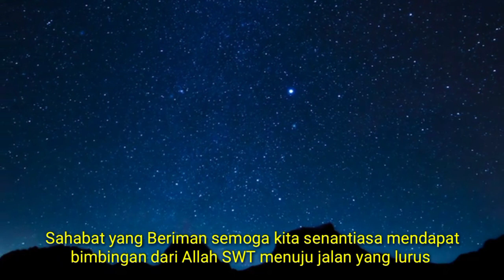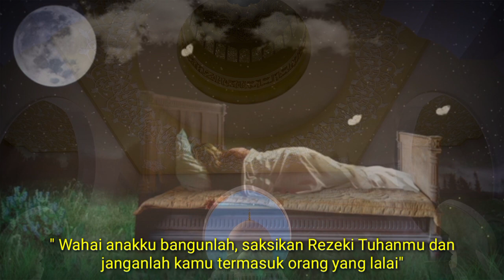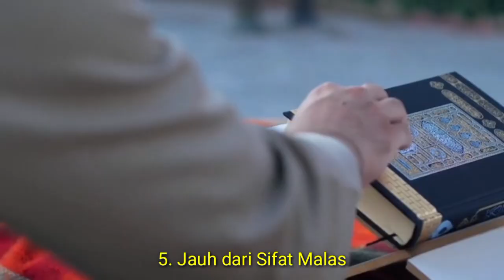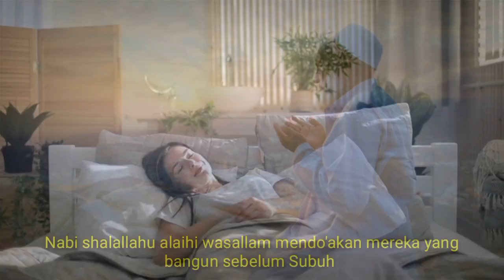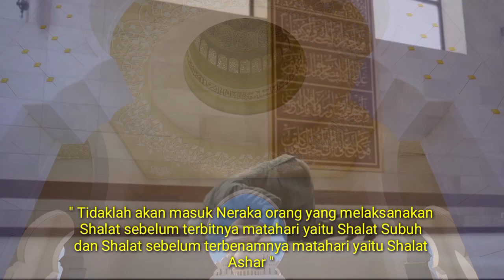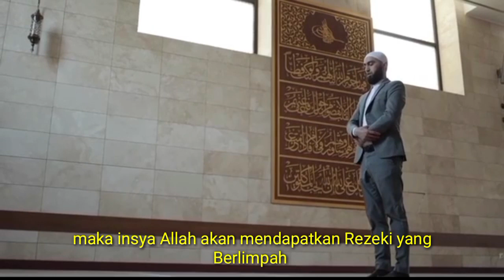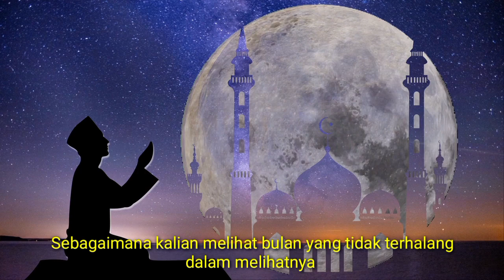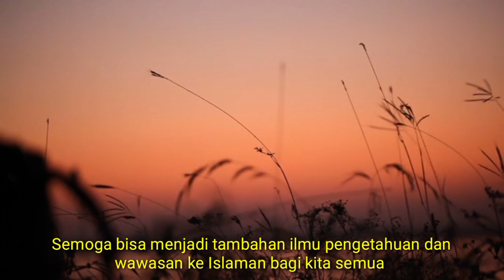DIBANGUNIN MALAIKAT.!! Inilah 13 Keistimewaan Orang Yang Sering Bangun jam 2-5 Pagi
Islam selalu memberikan petunjuk yang baik bagi umatnya, termasuk mengenai bangun tidur yang paling baik.
Islam menganjurkan untuk bangun pagi secara rutin.
Divideo kali ini insya Allah saya suguhkan sedikit pengetahuan tentan 13 keistimewaan bangun pagi dalam islam.
Ketika kita sering terbangun antara jam 2-5 itu tandanya Allah memberikan Rahmat kepada kita.
Namun terkadang hal ini sering diabaikan oleh sebagian orang, padahal ini adalah cara Allah berkomunikasi dengan kita.
Ketika kita bangun antara jam 2-5 kita bisa melakukan ibadah tambahan sebelum melakukan shalat subuh, diantaranya kita bisa melaksanakan shalat sunat tahajud, taubat dan dzikir serta ibadah yang lainnya.